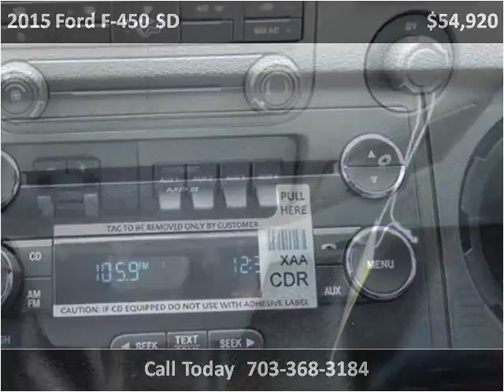2015 Ford F-450 SD New Cars Manassas VA